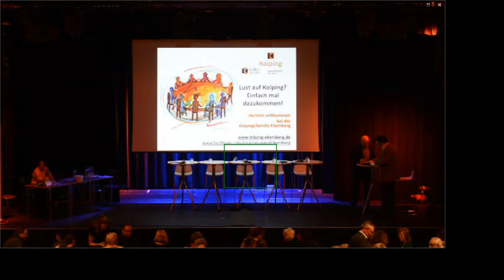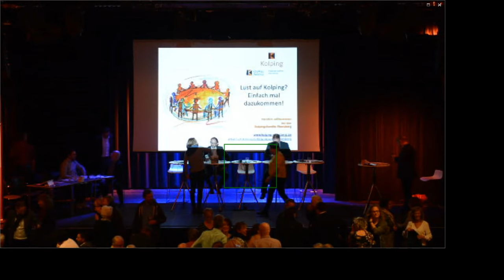Kolpingsfamilie Ebersberg - Podiumsdiskussion Bürgermeisterwahl 2020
Bürgermeisterwahl Ebersberg - Podiumsdiskussion am 16. Januar 2020

Wer wird Erster Bürgermeister der Stadt Ebersberg?
Ganz einfach: Wer die meisten Stimmen bei der Wahl am 15. März 2020 bekommt.
Die wichtige Frage ist also: Wen wählen?
Und dabei kann die Kolpingsfamilie ganz sicher behilflich sein mit ihrer Podiumsdiskussion mit allen Kandidaten für die Bürgermeisterwahl 2020!
Natürlich können auch die Besucher den Kandidaten ihre Fragen stellen.
Wann: Donnerstag, den 16. Januar 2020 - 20 Uhr
Wo: Alter Speicher Ebersberg, Klosterbauhof